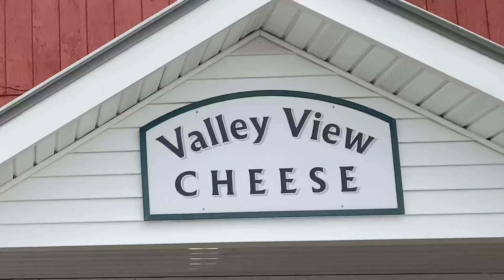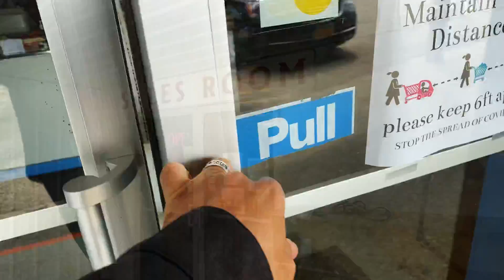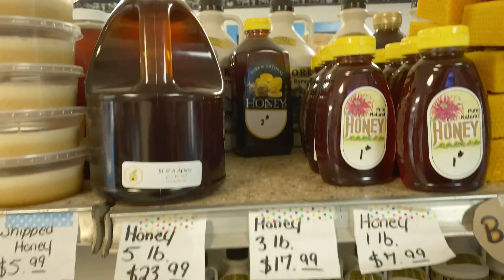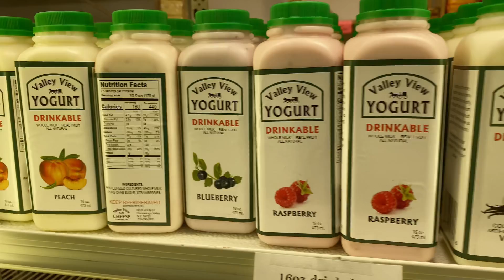Trip To Valley View Cheese Factory From The BUTLER HOUSE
For Cheese Lovers a tour at one of the best places where you will find amazing extra extra extra sharp cheddar cheese and more.
As well as a great variety of Amish products all in one place The Valley View Cheese Factory, Cherry Creek New York
A 7 minutes drive from BUTLER HOUSE at The Cherry Creek Inn

Enjoy Cheese, We Take You Places!

Your Butler
butler.house